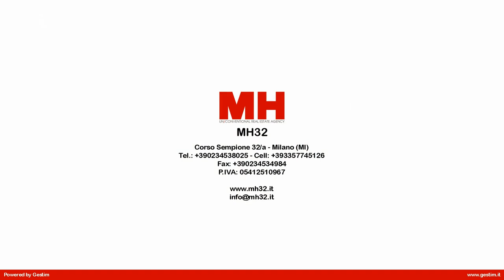Milano corso Sempione ottimo due locali in vendita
Milano corso Sempione, 32 vendiamo ottimo due locali con angolo cottura al secondo piano con affaccio interno. Libero al rogito: ingresso, soggiorno con angolo cottura e balcone, camera e bagno. Buone condizioni generali. Euro 338.000,00